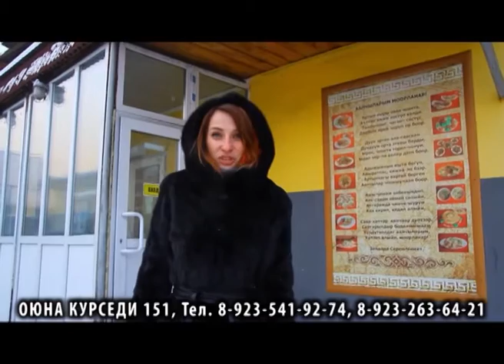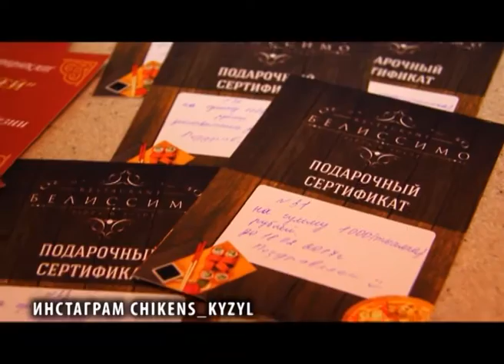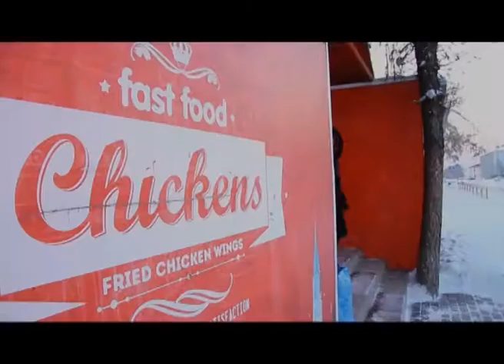Программа "Скажем, покажем" от 20 января 2017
Скажем покажем смотрите на ТНТ каждую пятницу в Кызыле